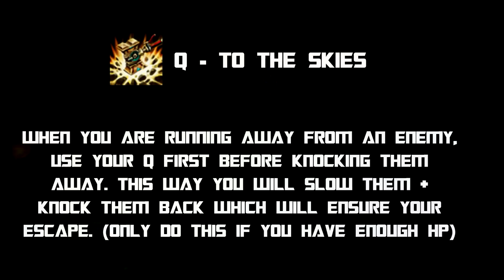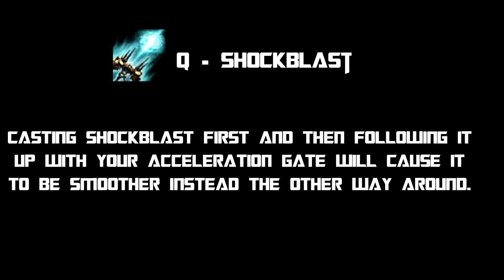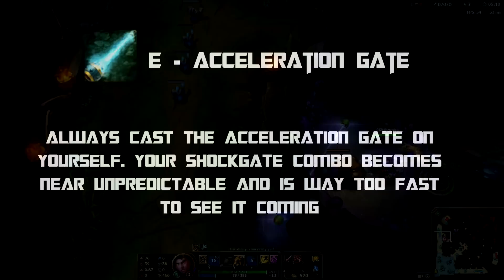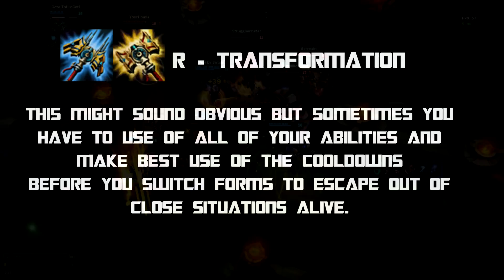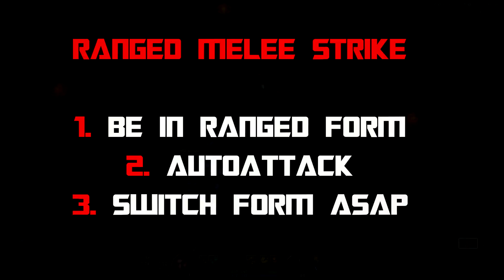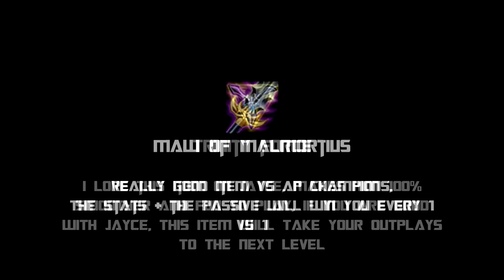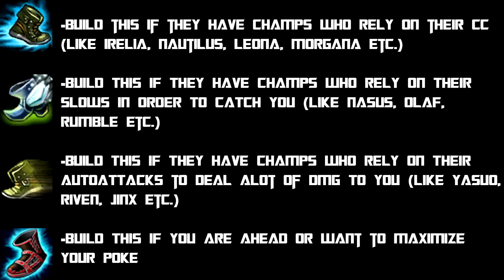The God's Guide to Jayce (Tips & Tricks)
FINALLY ITS HERE BOYZ! RUNES + SKILLORDER HERE!

[ARMOR PEN for strong Midgame poke]
Flat Armor pen REDS, Flat Armor YELLOWS, Flat Magicresist BLUES , AD Q[uints

[SKILL ORDER]
Q-W-E VS SQUISHIES
Q-E-W VS TANKS

Live and Die for the Play.